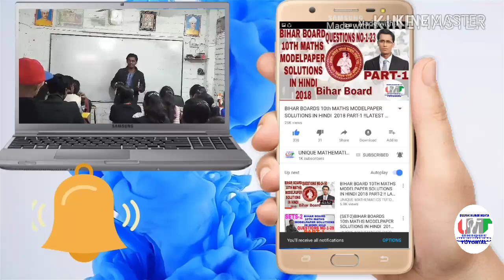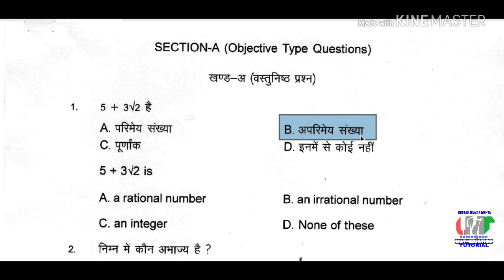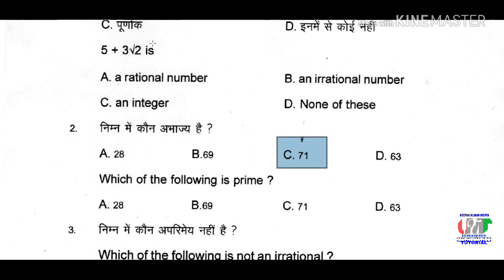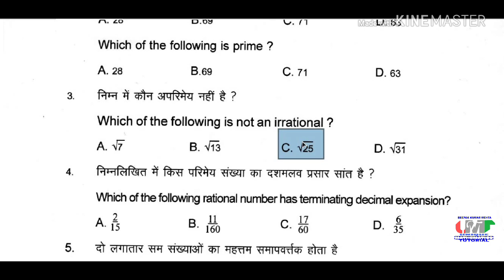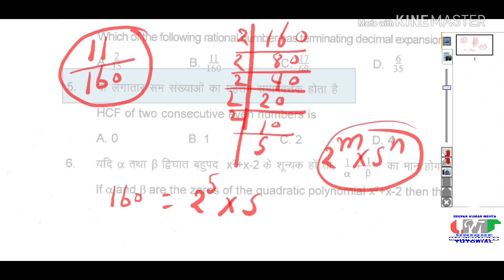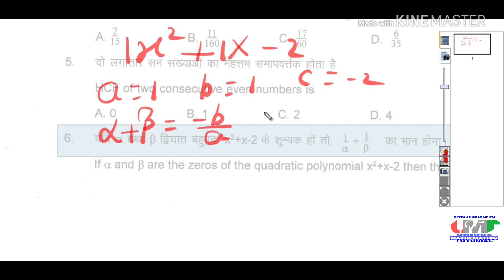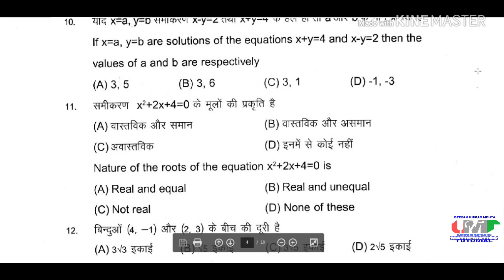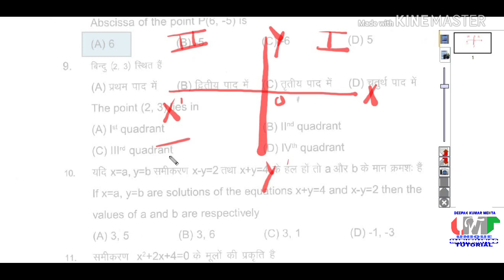BIHARBOARD 10TH MATHS MODELPAPER SET-1 SOLUTIONS 2019//PART-1//LATEST VIDEO 2018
1.इस वीडियो में बिहार बोर्ड के मॉडल पेपर 2019 10th का SOLUTION डाला गया है
2.BIHAR BOARD CLASS 10TH MATHS MODELPAPER SOLUTIONS 2019
2.SET-1 QUESTIONS NO-1-9